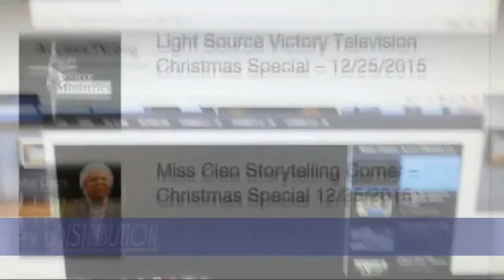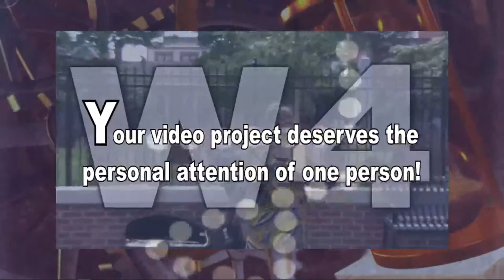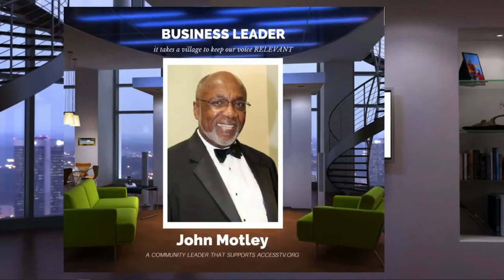Hartford Mayoral Candidates Forum 2023 - 1/12/2023-R4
Blue Hills Civic Association presents a Hartford Mayoral Candidates Forum. The forum moderator will be Cynthia R. Jennings, Esq.

Hear from declared candidates Arunan Arulampalam, Eric D. Coleman, Renardo M. D. Dunn, Jr.,  John W. Fonfara, Tray L. Funnye and Nick LeBron.

This is the first forum of the 2023 municipal race. This candidate's forum is early in the election cycle and will give you an opportunity to better understand the plans and vision for each candidate in attendance.

AccessTVnetwork.com – AccessTV.org - Steaming LIVE at: AccessTV.us and 1Hartford.com

Light Source Productions • AccessTVNetwork.com • AccessTV.org • AccessTV.us • AccessTV.org • @accesstv_org • 1Hartford.com •